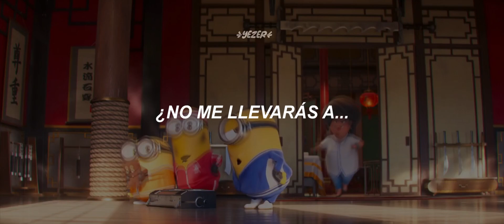la canción de los minions entrenando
♡ - Nota; no se tu, pero esta cancion es buena para bailar

( 天野 ) ⠀ ⠀— ❝ DATOS   - (๑˃̵ᴗ˂̵)و♡

Artista:  Lipps Inc.
Canción:  Funky Town
Movie: Minions: The Rise of Gru

Letra //

Gotta make a move to a town that's right for me
Town to keep me movin'
Keep me groovin' with some energy
Well, I talk about it, talk about it

Talk about it, talk about it
Talk about, talk about
Talk about movin'

Gotta move on
Gotta move on
Gotta move on

Won't you take me to
Funkytown?
Funkytown?
Funkytown?
Funkytown?

Funkytown?
Funkytown?
Funkytown?
Funkytown?

Talk about movin'

Gotta move on
Gotta move on
Gotta move on

Funkytown?
Funkytown?
Funkytown?
Funkytown?

Won't you take me down
To Funkytown?
To Funkytown?